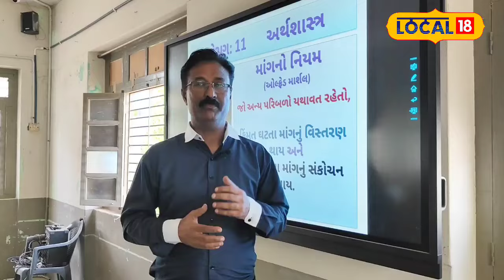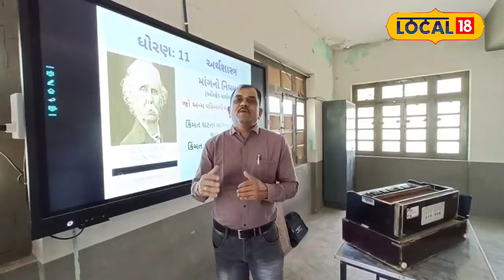Kutch | શિક્ષકનો નવતર પ્રયોગ સંગીતના માધ્યમથી ભણાવે છે અર્થશાસ્ત્ર | Gujarati News| Local 18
A teacher's novel experiment teaches economics through music. .

શિક્ષકનો નવતર પ્રયોગ સંગીતના માધ્યમથી ભણાવે છે અર્થશાસ્ત્ર. .n18oc_local